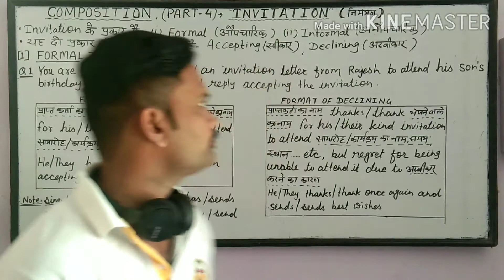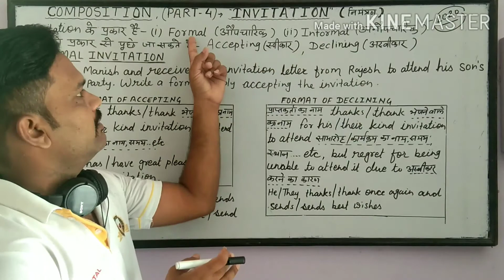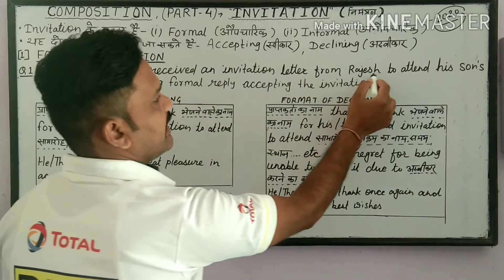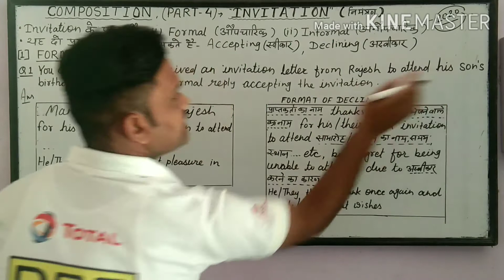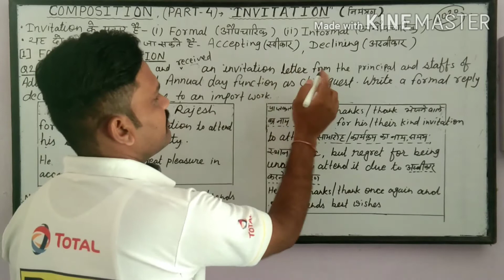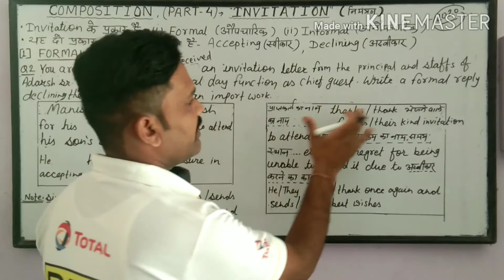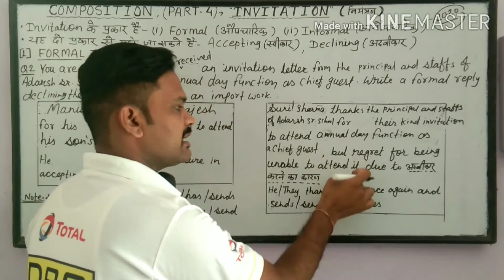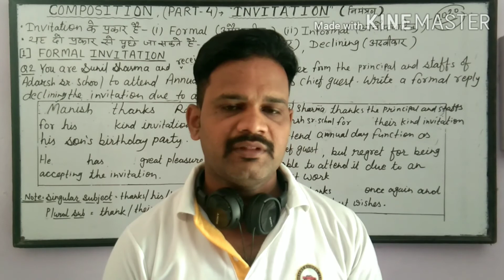Class 12th/ English/ Formal Invitation/ Composition part 4/ क्लास 12th/ इंग्लिश/ निमंत्रण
Rajasthan Board Class 12th English.
Composition part -4 Invitation.

Formal and Informal Invitation , Accepting and Declining.